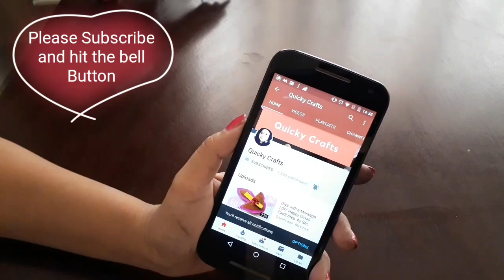Make Golden Dress for Laddu Gopal using Gota|Kanhaji ki unique Design Poshak| Quicky Crafts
Watch this easy step by step tutorial here and learn how to make an Easy DIY woollen Cap for Bal gopal in winters season .
It is very unique and different Wool dress which h is very beautiful and is very easy to make.

No Knit no crochet Woollen Winter Dress for Laddu Gopal, Wool Flowers, How yo make Wool Crafts, Woollen Craft Ideas, Easy Woollen dress for Bal Gopal, step by step, Crochet easy dress for Laddu Gopal